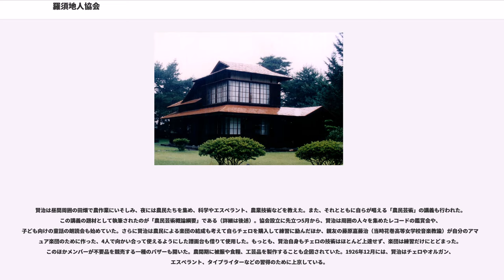羅須地人協会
羅須地人協会（らすちじんきょうかい）とは、1926年（大正15年）に宮沢賢治が現在の岩手県花巻市に設立した私塾。あるいはその目的で使用された宮沢家の住宅建物である。

私塾がこの名称で活動したのは1926年8月から翌年3月までの約7ヶ月であったが、本記事では、その前後に賢治がこの住宅で独居生活を送った時期全般について説明する。

賢治は1926年3月に、教員として勤務していた岩手県立花巻農学校（岩手県立花巻農業高等学校の前身）を退職した。この退職の理由としては複数の事情が挙げられているが、最も大きかったものは生徒に対して「農民になれ」と教えながら、自らが俸給生活を送っている点への葛藤であったと推定されている。

同年4月より、実家から約1.5km離れた花巻川口町下根子桜（現・花巻市桜町）にあった宮沢家の別宅（建物については後述）を改造して自給自足の生活を始める。4月1日付の地元紙岩手日報には「新しい農村を建設する 花巻農学校を辞した宮沢先生」という賢治の談話入りの記事が掲載された。同年夏、周囲の若い農民とともに、羅須地人協会を設立した。「協会」とはいっても、実質的には賢治一人の手になる私塾である。設立日は旧盆に当たる同年8月16日とされた。

賢治は昼間周囲の田畑で農作業にいそしみ、夜には農民たちを集め、科学やエスペラント、農業技術などを教えた。また、それとともに自らが唱える「農民芸術」の講義も行われた。この講義の題材として執筆されたのが「農民芸術概論綱要」である（詳細は後述）。協会設立に先立つ5月から、賢治は周囲の人々を集めたレコードの鑑賞会や、子ども向けの童話の朗読会も始めていた。さらに賢治は農民による楽団の結成も考えて自らチェロを購入して練習に励んだほか、親友の藤原嘉藤治（当時花巻高等女学校音楽教諭）が自分のアマチュア楽団のために作った、4人で向かい合って使えるようにした譜面台も借りて使用した。もっとも、賢治自身もチェロの技術はほとんど上達せず、楽団は練習だけにとどまった。このほかメンバーが不要品を競売する一種のバザーも開いた。農閑期に被服や食糧、工芸品を製作することも企図されていた。1926年12月には、賢治はチェロやオルガン、エスペラント、タイプライターなどの習得のために上京している。

協会には周囲の若い農民たちは集まったものの、それよりも年長の保守的な農民の理解はなかなか得られなかった。1927年（昭和2年）2月1日、岩手日報に「農村文化の創造に努む 花巻の青年有志が地人協会を組織し自然生活に立ち返る」という紹介記事が掲載された。記事自体は好意的なものであったが、この記事をきっかけに「若者に社会教育を行っている」という風評から賢治は協会の活動に関して花巻警察署長の伊藤儀一郎による聴取を受けた。このため、賢治は3月をもって協会としての活動を休止した。

その後も賢治はこの別宅で農業指導の活動を続けた。その一つとして協会設立前より行っていた、農家に出向いての施肥指導がよく知られる。これは土地の状況を聞き、それに合った肥料配合を決めるもので「肥料設計」と呼ばれた。その模様は『春と修羅 第三集』に収録された詩「それでは計算いたしませう」にうかがうことができる。また、花巻温泉に就職した教え子からの求めに応じて温泉の花壇設計を行ったり、協会に出入りしていた青年に正業を与えるために「レコード交換会」を開かせたりした（これは失敗に終わった）。

しかし、1928年（昭和3年）夏に高温で干天が続いた中で農業指導に奔走したことから健康を害し、実家に戻って療養することとなる。以後、独居生活や協会は再開できないまま終わってしまった。2年あまりの独居自炊生活時代について、見田宗介は「賢治の生涯を論ずるものの関心がこのみじかい年月に集中している」根拠を、「賢治が最もその思想を純粋に近いかたちで生きた年月であったからであり、その思想の靱（つよ）さも深さも限界も破綻もそこに凝縮したかたちで露呈しているからである」と指摘している。

なお、賢治は実家に戻ったあとの1930年（昭和5年）に、協会に出入りしていた人物に送った書簡で「殆んどあすこでははじめからおしまいまで病気（こころもからだも）みたいなもので何とも済みませんでした」と記している。また、「禁治産」と題した戯曲の構想メモには「ある小ブルジョア」の長男を「空想的に農村を救わんとして奉職せる農学校を退き村にて掘立小屋を作り開墾に従う。借財によりて労農芸術学校を建てんという。父と争う、互に下らず子ついに去る。」という人物...